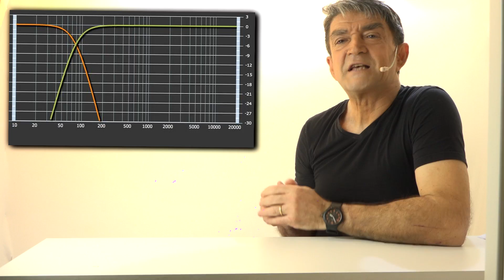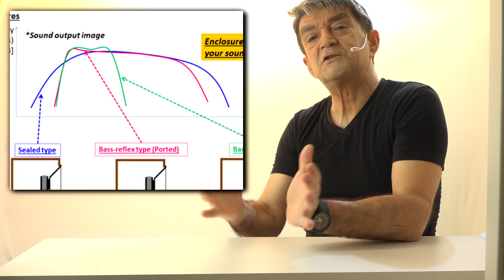Subwoofer, Basse frequenze ed altre curiosità: un video per curiosi dell'audio e dell'HiFi.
Il Subwoofer è uno dei componenti più suggestivi di un impianto audio. Nel video qualche nozione, qualche consiglio e qualche curiosità sulla riproduzione delle basse frequenze spesso chiamate  i "Bassi"!
Un subwoofer è un tipo di altoparlante specializzato progettato per riprodurre frequenze audio molto basse, note come "bassi" o "frequenze dei bassi". Queste frequenze corrispondono generalmente alle note musicali più gravi, come il basso e il contrabbasso, nonché ai suoni profondi come il tuono e le esplosioni nei film.

Ecco alcune caratteristiche chiave di un subwoofer:

Gamma di frequenza: I subwoofer sono progettati per riprodurre le frequenze più basse dello spettro audio, generalmente comprese tra circa 20 Hz e 200 Hz o più basse. Queste frequenze sono responsabili delle vibrazioni profonde e dei suoni risonanti.

Alloggiamento chiuso o a reflex: I subwoofer possono essere alloggiati in diverse tipologie di cabinet. I cabinet chiusi offrono una risposta dei bassi più precisa, mentre quelli a reflex forniscono una maggiore efficienza a bassi livelli di frequenza, ma possono essere meno precisi.

Driver dedicato: Un subwoofer ha un driver (l'altoparlante stesso) di dimensioni maggiori rispetto agli altoparlanti tradizionali. Questo driver è progettato per muoversi di più aria e produrre basse frequenze con maggiore potenza.

Amplificazione separata: Molte configurazioni di subwoofer richiedono un amplificatore dedicato. Questo amplificatore è progettato per alimentare il subwoofer e fornire la potenza necessaria per riprodurre le basse frequenze in modo efficace.

Crossover: Un subwoofer è spesso collegato a un crossover che determina quali frequenze vengono inviate al subwoofer e quali vengono indirizzate agli altoparlanti principali. Questo aiuta a garantire una distribuzione equilibrata delle frequenze nel sistema audio complessivo.

L'utilità principale di un subwoofer è quella di aggiungere profondità e potenza ai bassi in un sistema audio. Questo è particolarmente importante in ambienti di ascolto come il cinema domestico, dove i suoni dei film contengono spesso rumori profondi e impatti, ma può anche migliorare l'ascolto della musica, fornendo una riproduzione più completa e coinvolgente delle frequenze dei bassi.

I subwoofer sono disponibili in una varietà di dimensioni e configurazioni per adattarsi a diverse esigenze e spazi. Sono una componente importante in molti sistemi audio di alta qualità, contribuendo a creare un'esperienza d'ascolto completa e immersiva.